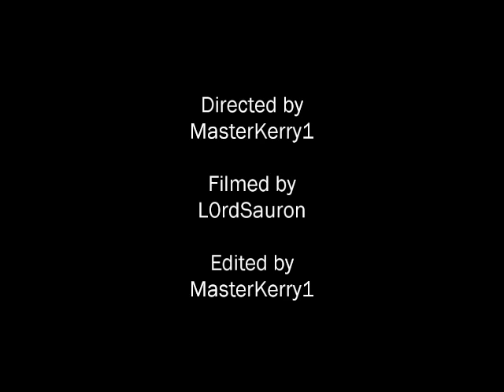How to make ROCKET CANDY (Tutorial)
Here is a quick and easy tutorial on how to make our tweaked version of rocket candy (NITRO BLASTERCINE), which is a fast-burning propellant.

USEFUL LINKS:

How powerful this stuff is

We have permission and do not take credit for any music and/or Third Party Contents in this video.

WARNING:

Nitro-blastercine is highly combustible and can cause harm to yourself and others. We advise not to cook this indoors, and do not take responsibility for misuse of this video and any harm caused by our products.